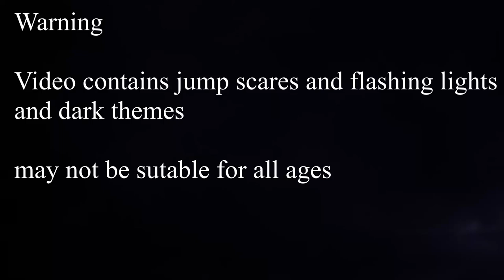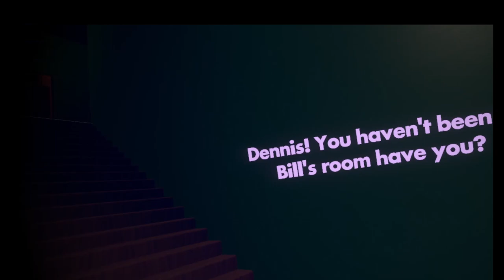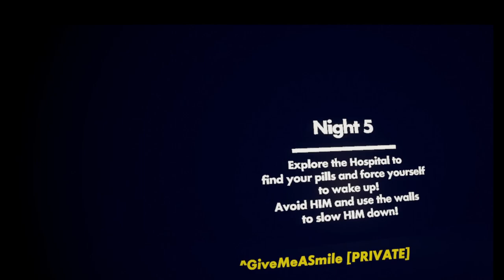GIVEMEASMILE Horror Rec Room part 2 ending 1 (scary)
GIVEMEASMILE made by TK_Yarhar

I hope to make a video completing the game with all the VHS tapes for ending 2 thanks